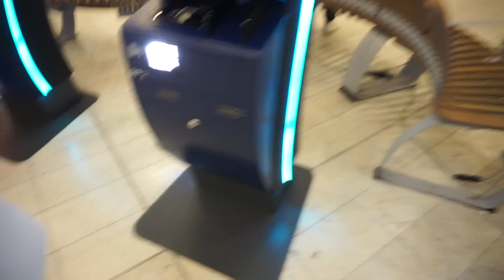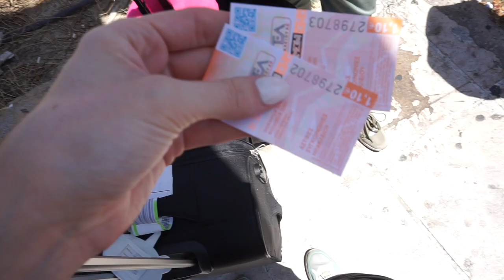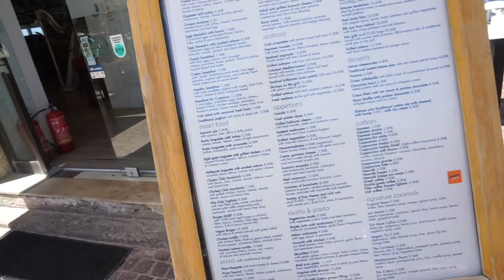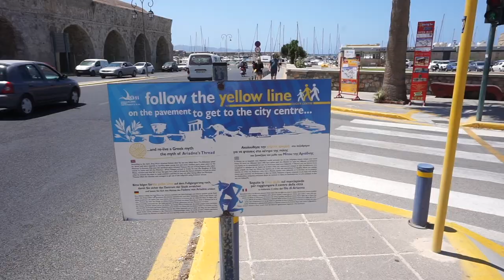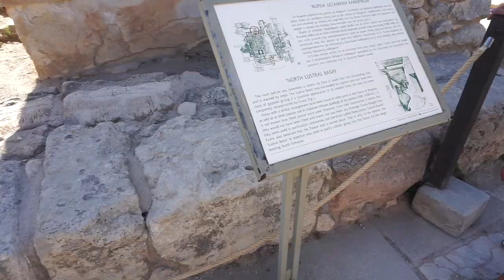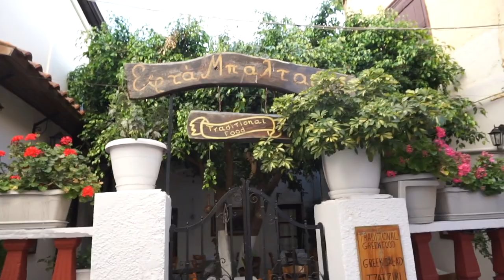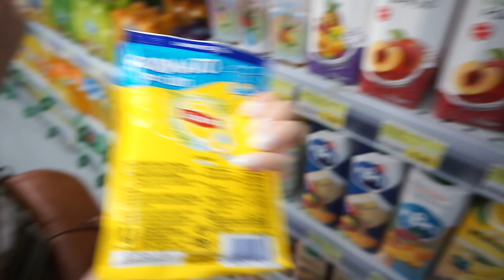VLOG 1 : que le ROAD TRIP commence !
Nous sommes bien arrivées à Heraklion !

♡ Les Codes Promos :
⦁ SHEIN : PANDHAPPYTQ2

Musique
LAKEY INSPIRED : chill day